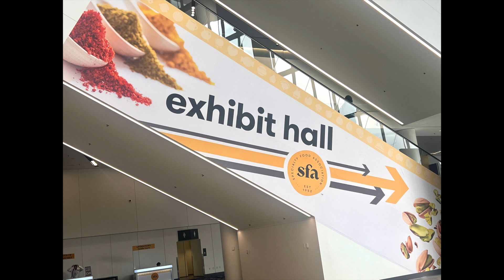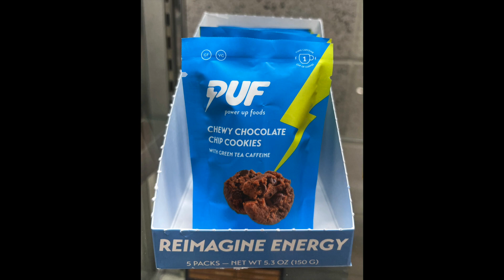Winter Fancy Food Showcase Highlights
See the products and packaging that stood out at the Winter Fancy Food Showcase in Las Vegas. Product trends included:
• Upcycled Ingredients
• Adaptogens, particularly mushrooms
• Plant-based
• Functional foods
• Indigenous ingredients
• Protein
• Non-alcoholic beverages

*ABOUT THE EMERGING BRAND ALLIANCE*
The Emerging Brands Alliance provides year-round education, resources, and growth opportunities for brands looking to scale operations. We are a community...where member brand owners can ask questions, network with each other, find educational content and news, and take advantage of resources such as the ‘ask an expert’ forum, co-manufacturers/co-packagers or machinery/materials supplier directories, and much more. Membership is free!